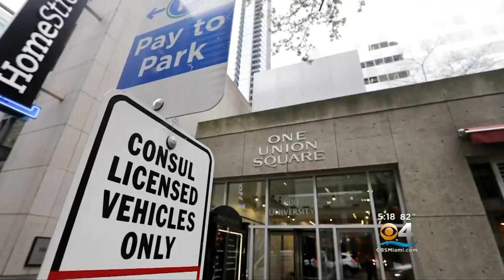Why Trump Is Expelling 60 Russian Diplomats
CBS Miami's Kenneth Craig reports on the decision to expel 60 Russian diplomats from the U.S.